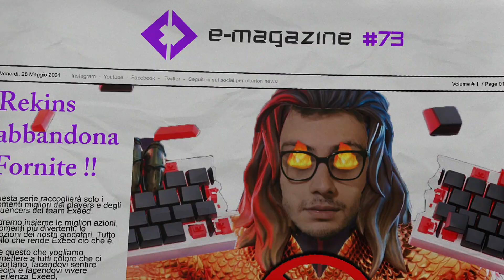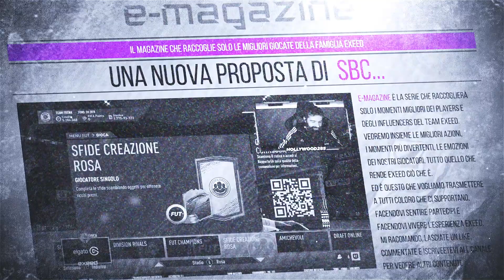e-magazine - episodio #73: Rekins abbandona fortnite !! *DISSING*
e-magazine raccoglie il meglio e il peggio della settimana di exeed!

Il Kit dei nostri Pro:
💻 HS 35 Cuffie
💻 Void RGB Cuffie
💻 K70 Mk.2 Tastiera
💻 Mouse Glaive
💻 Mouse Harpoon
💻 Mouse M55
💻 Mouse Sabre
💻 Mouse Pad
💻 Sedia ST1
💻 Stand Cuffie
💻 Green Screen
💻 Key light